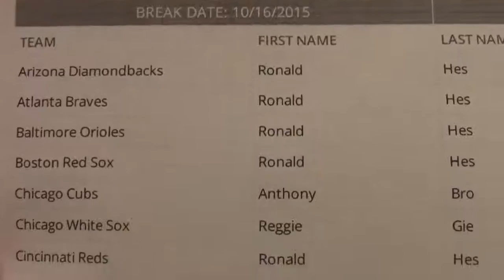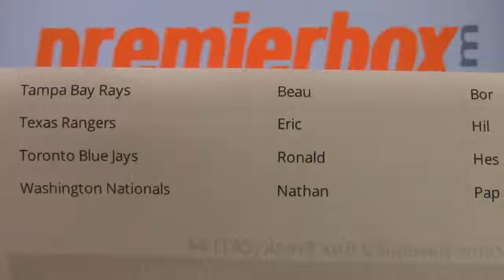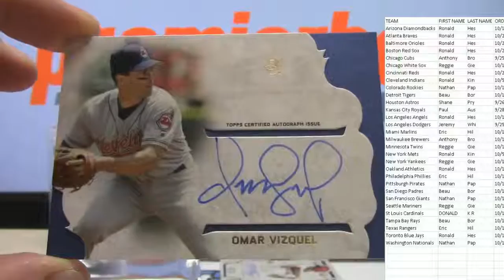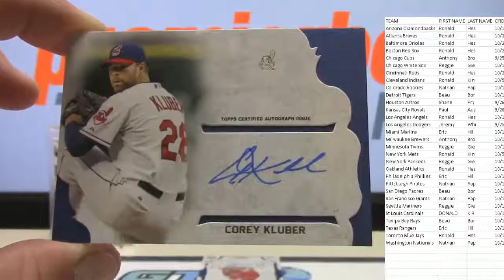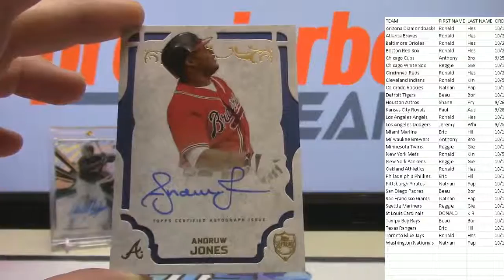2015 Topps Supreme Baseball Live 2 Box Break #4 10-16-15